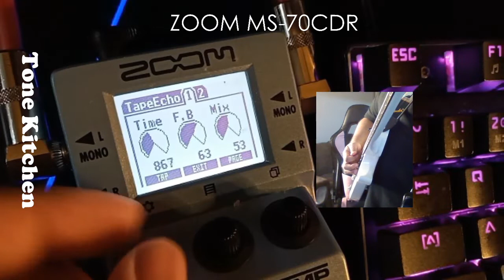Zoom MS70CDR Tape Echo Demo mp4